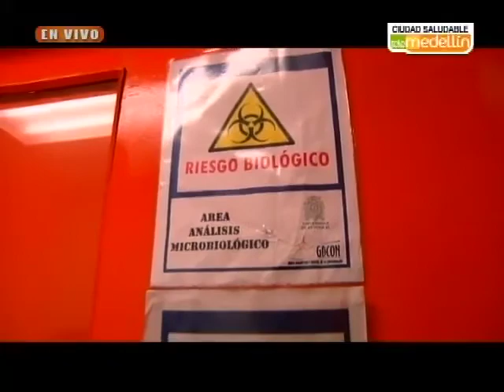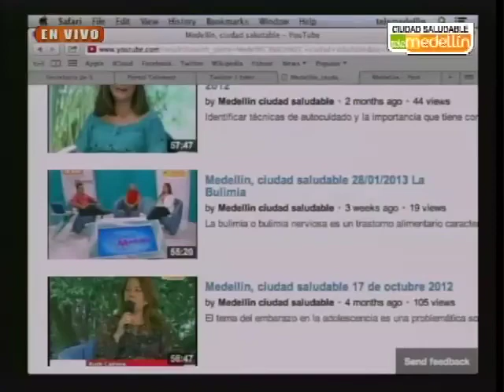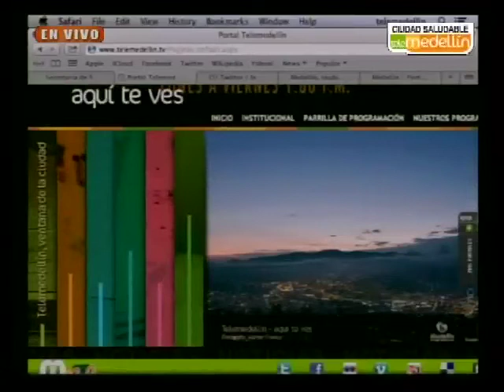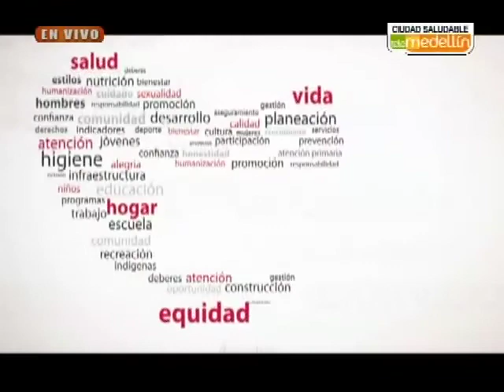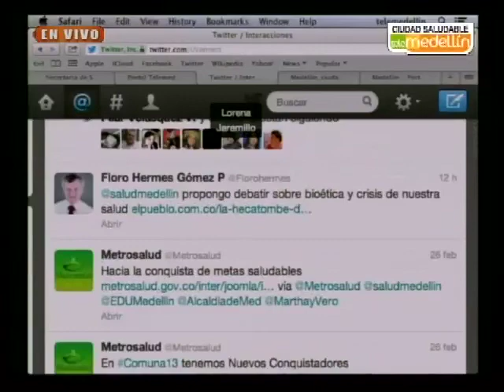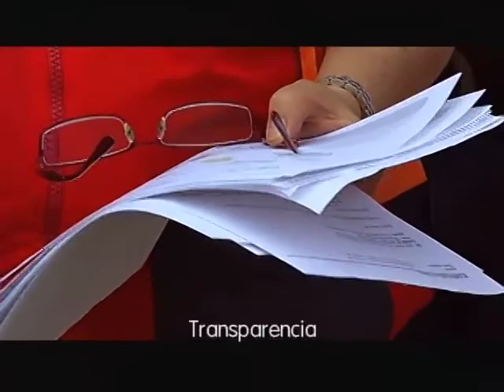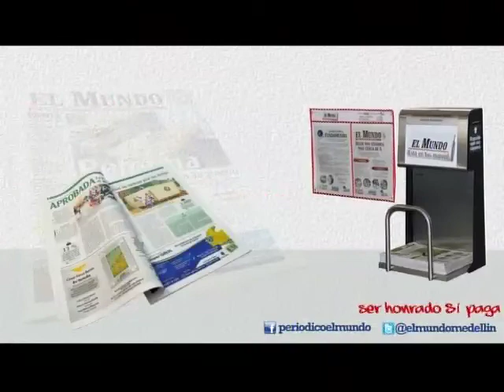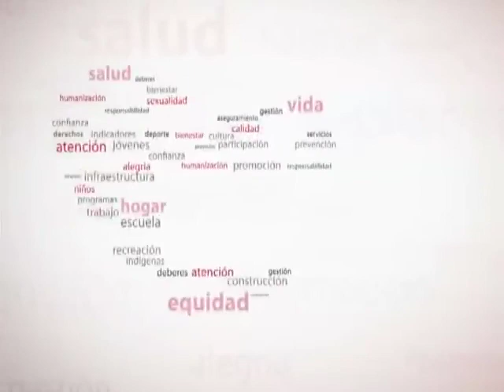Medellín, ciudad saludable 27/02/2013 Ciudad saludable por su calidad de agua.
Concientizar a los televidentes de Medellín, ciudad saludable de la importancia del agua en la vida diaria de los seres humanos para impactar positivamente la salud.